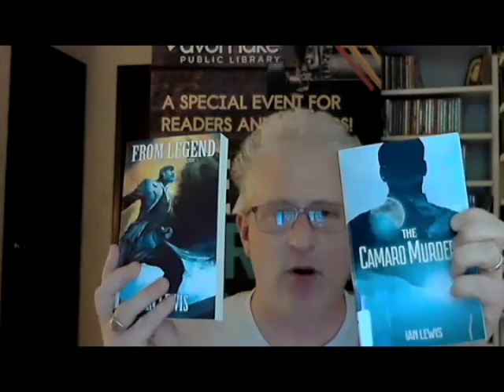02 Read Write Local Unbound - Kristina Hallett and Jennifer Wisdom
Interview/chat recording with authors from May 18, 2021